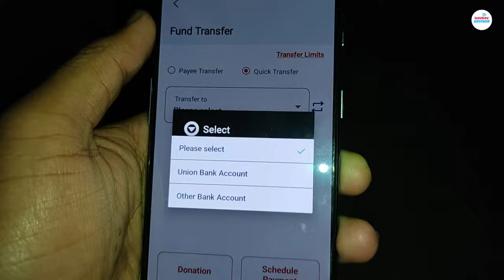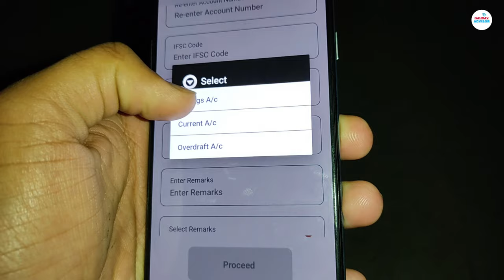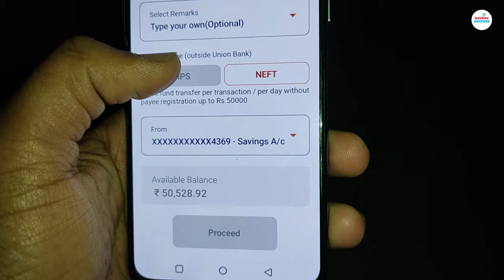Union Bank of India - Vyom APP से पैसे कैसे ट्रांसफर करें | Union Bank Mobile Banking Fund Transfer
Hello Everyone,

Aaj ki is video me aapko bataya hai kaise aap union Bank of India ubi mobile banking se fund transfer kar sakte ho kaise ek account se dusre account me paisa bhej sakte ho yah bataya hai.

Queries -

Union Bank of India fund transfer kaise kare,union bank vyom app se paisa kaise transfer kare,vyom app se account me paisa kaise bheje,union bank of india mobile banking se paisa kaise transfer karte hai,how to transfer funds from union bank of india internet banking, how to transfer money imps ubi in hindi